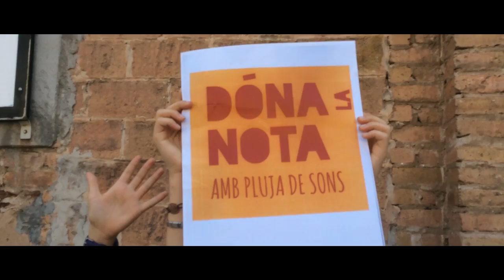Pluja de Sons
La nostra intenció és explicar novament al món, que estimem la música, que és indispensable pel nostre dia a dia, que ens acompanya en molts moments importants de la vida i volem que continuï sent indispensable en l’educació dels nostres infants.

Què us proposem

Cantem amb tots els alumnes la cançó “Pluja de Sons” composada per a l’ocasió, simultàniament amb la resta d’escoles i instituts de tot Catalunya.